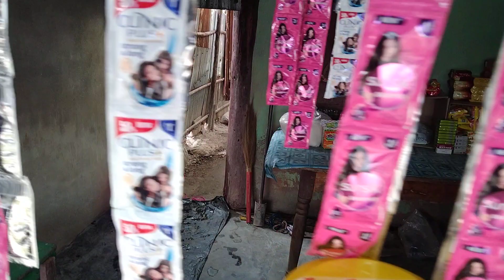Thagra Noni Bharenda Mwkhong yaonw Pisa Dhakan Kulena jiraibai